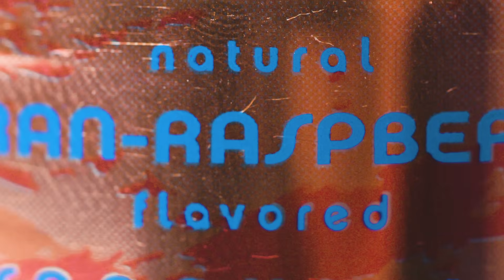What the Hell is in LaCroix? | WIRED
LaCroix is the fizzy water of the moment. It's just H2O, CO2, and natural flavor. But what's "natural flavor" and is it safe to consume by the daily 12-pack? Asking for a friend.